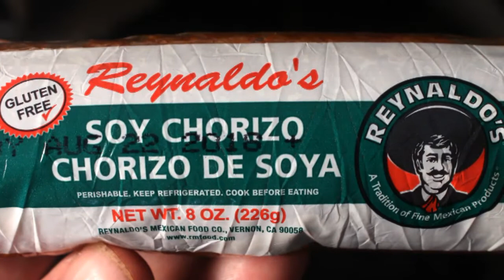Vegan Chorizo & Scrambled Eggs Taco - Cheap$kate Dining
My tasty Breakfast Taco is half vegetarian with the addition of Soy Chorizo to scrambled eggs. I'm a big fan of Soy Chorizo now. Do check out my food blog for cheap ingredients, recipe text & photos

Ingredients (2 or 3 tacos)
Soy Chorizo - about 3 ounces, and remove the plastic wrap!
2 eggs - I use medium size.
Tortillas - 2 or 3 flour or corn tortillas. Heat a couple of minutes to soften.
Vegetable Oil - 1 tablespoon for sauting Soy Chorizo. Add more if needed when scrambling eggs.

Directions
Add a tablespoon of vegetable oil to a medium heating pan. Saute Soy Chorizo for a 3-5 minutes.

Soy Chorizo is mushy so sauting will firm it up and allow the wet spicy mixture to render more flavor.

*Regular Pork and Beef Chorizo has raw meat so it needs to be cooked for about 5 to 8 minutes.

You can start to heat up the tortillas over low heat in another pan or grill.

When the chorizo has some brown crunchy bits, push it to the side of the pan and add eggs. Mix the scrambled eggs any way you like. I add eggs directly to the pan but you can blend the eggs first and then add to the pan.

Once the eggs start to firm up after a minute, mix in the sauteed Soy Chorizo. It is ready to eat when the eggs are done.

If you are making tacos or burritos heat them for a couple of minutes to soften.

Serve chorizo and eggs in a warm tortilla -- plain or with salsa!